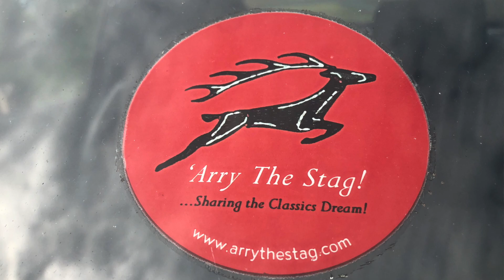Triumph 2500S - Eddie's Story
Many of you who are new to the Channel have been asking about the origins of the 'Arry The Stag! Triumph 2500S and how we got to where we are. So, this week in a short and sweet video TR Tony brings you up to date and invites you to find out much more!

More here on 'Arry The Stag!

Begin 'Sharing the Classics Dream!' with us!

Grab your complimentary 'Arry The Stag! Badge of Honour (tax disc sized sticker for your windscreen, regardless of what type of car it is!).